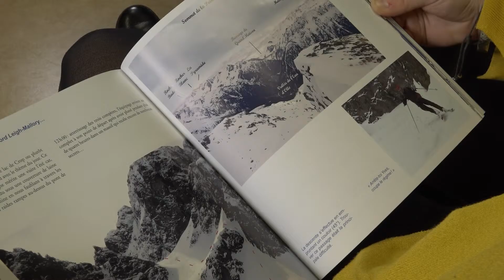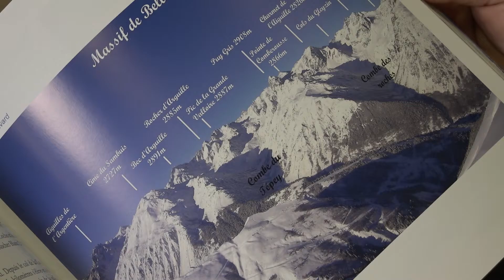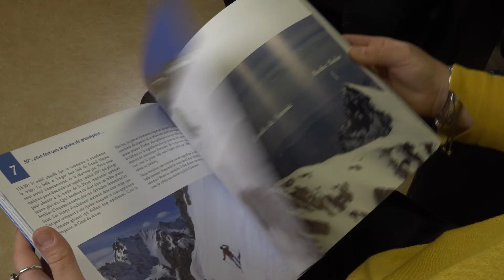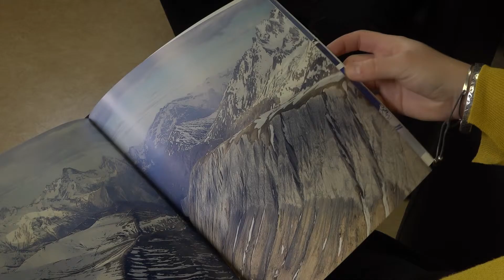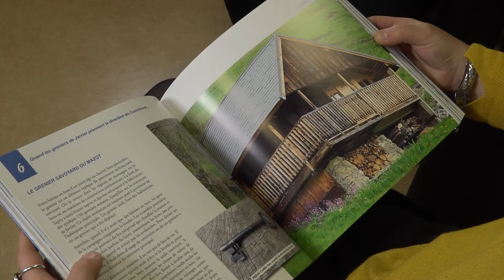Présentation du livre "Echappées Blanches"